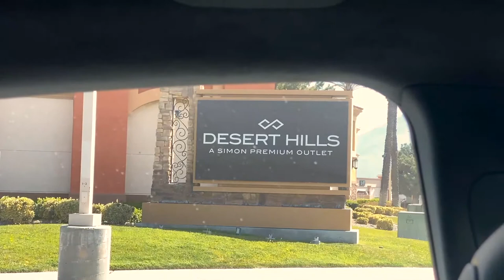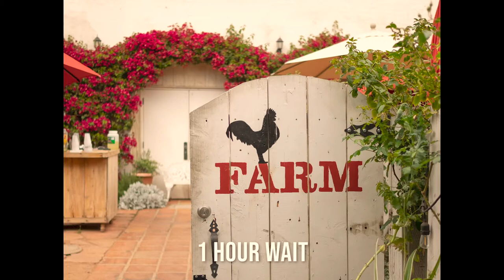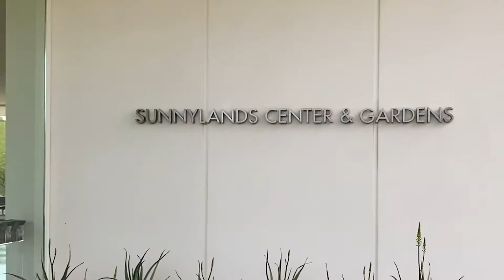Things to do in Palm Springs CA | Palm Springs Vlog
The list of what to do in Palm Springs is below. If you take a Palm Springs vacation, make sure to stop by the Joshua Tree National Park and wind farm Palm springs. Our itinerary includes a bunch fo Palm Springs activities including top things to do in Palm Springs. There are quite a few Palm Springs attractions including eating and sightseeing. I hope you enjoy this things to do in Palm Springs video as part of my travel vlog.

Itinerary:
00:00
00:15 Desert Hills Premium Outlet Mall
00:38 Cabazon Dinosaurs
01:20 Downtown Palm Springs
01:30 Farm (restaurant)
01:51 Renaissance Hotel Palm Springs
02:09 Wind Farm
02:43 Sunnylands Center & Gardens
03:21 Joshua Tree National Park
04:15 Renaissance Hotel Palm Springs Room Tour

Sign up to get one month for FREE!